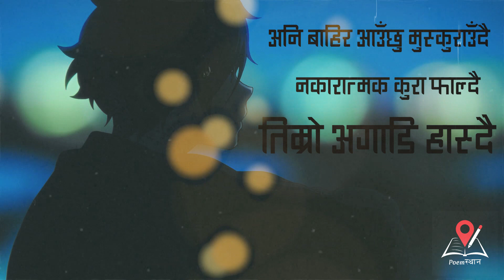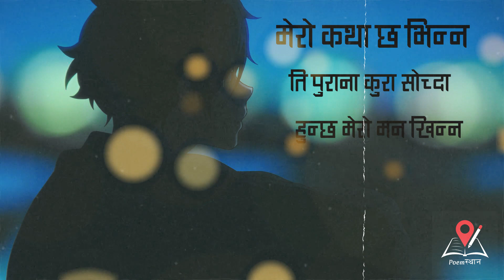याद |नेपाली कविता |Poem स्थान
This poem is about boy who is not being able to forget his lover. However, the memories that he created with the girl hits him hard.So basically this poem reveals the memories of lovers that is fresh even after getting apart.Though we cannot always gain in love, losing the loved ones also leaves a lot of memories.

If you also want your poem to be featured in this channel Dm them on insta:

And for more better content keep watching poem स्थान